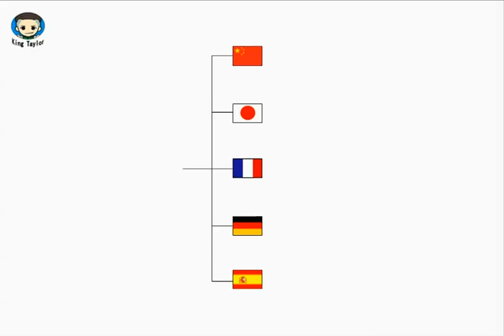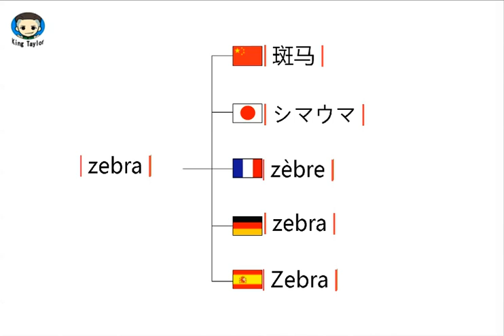How to translate zebra in German，French，Japanese，Chinese and Spanish—Common language